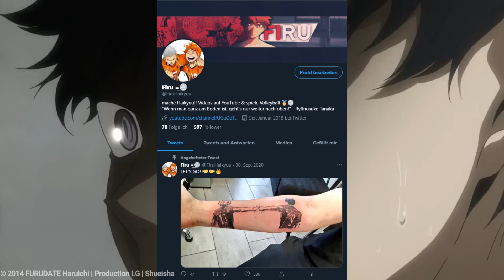die NEUEN Synchronsprecher für Staffel 4! | Haikyuu!! | Firu | deutsch/german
Hey Leute!

Freut ihr euch sehr auf den Dub? Habt ihr die Staffel auch mit Sub geschaut? Oder könnt ihr wirklich warten bis der Dub vollständig draußen ist? Ich könnte das nicht! haha :D

Euer Firu!

⛔️WICHTIG⛔️